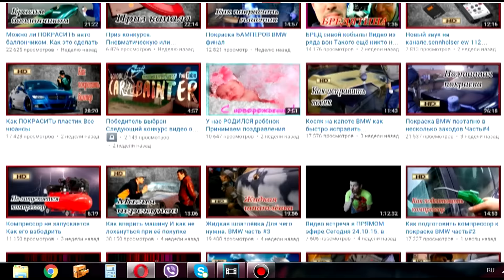6 Самых распространенных ЛЕГЕНД об автомобилях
6 самых распространённых легенд о автомобилях. Заблуждения и факты.

 Я в ПЕРЕСКОП  Нестеров Олег ОНБ